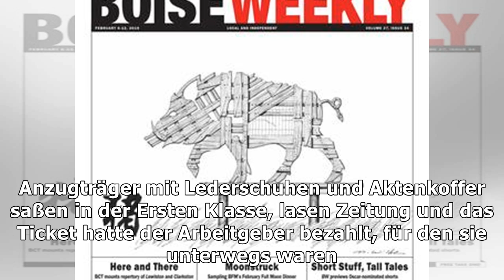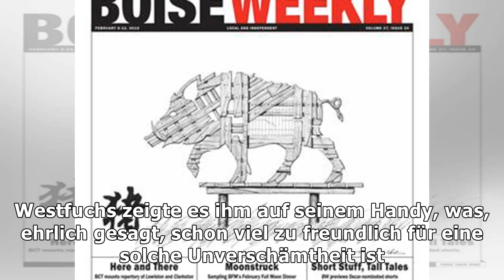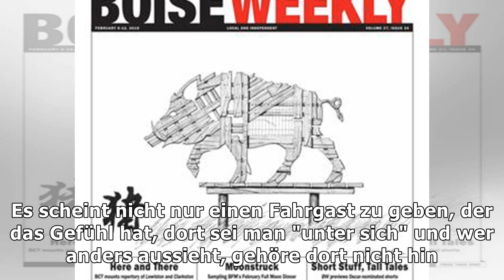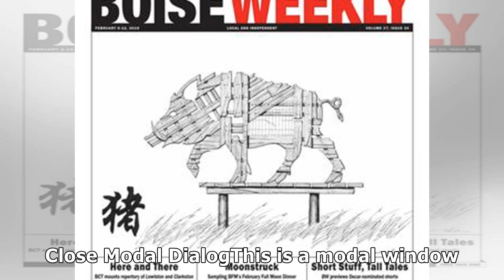Debatte auf Twitter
Bahnreisender will Ticket seines Sitznachbarn sehen, weil der nicht nach "Erster Klasse" aussieht